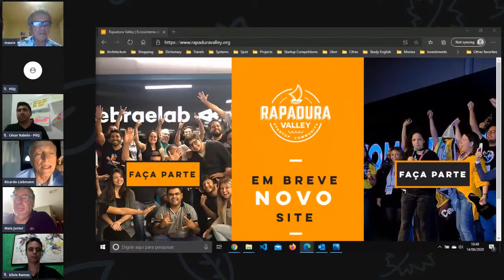Programa TV SACI - Retomada da Economia - 14/06/2020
Entrevista do Secretário de Desenvolvimento Econômico e Trabalho Maia Junior com Nazareno Albuquerque, Ricardo Liebmann, Mauro Oliveira, César Rabelo e Silvio Ramos.

Realização:
Iracema Digital
PliQ